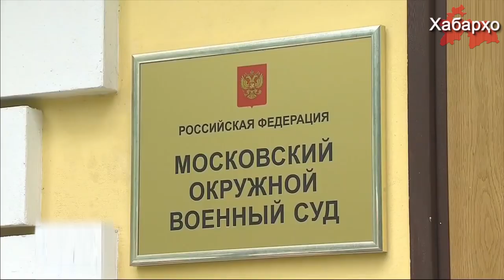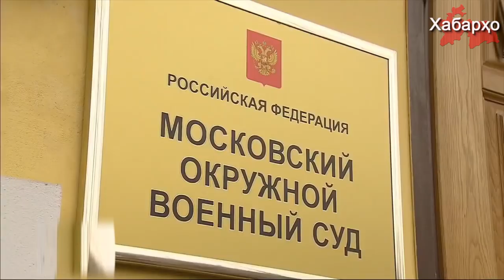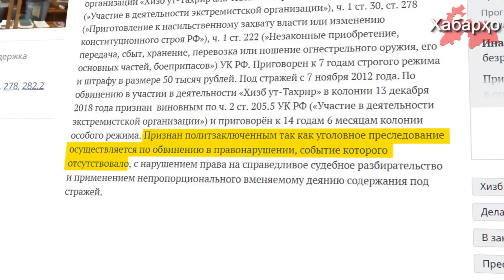Россия: таджикистанцу утвердили срок в 14,5 лет особого режима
Военная коллегия Верховного суда России рассмотрела 23 июля апелляционную жалобу гражданина Таджикистана Зикруллохона Рахмонходжаева, дважды осужденного в 2014 и 2018 годах по сфабрикованным уголовным делам по ч. 2 ст. 282.2, ч. 1 ст. 30, ст. 278, ч. 1 ст. 222, а также ч.2 ст.205.5.